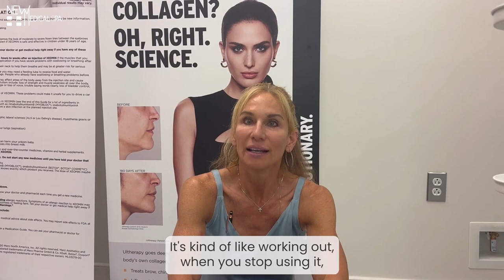Debunking Botox Myths | New Medical Spa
🌟 Debunking Botox Myths: Unmasking the Truth 🌟

Botox - it's one of the most well-known and widely used cosmetic procedures around, yet it's often shrouded in myths and misconceptions. In this video, we're embarking on a myth-busting mission to unveil the truth about Botox, so you can make informed decisions about this popular treatment.

Here's what you'll discover in this enlightening video:

🧐 Myth-Busting Agenda: Join us as we debunk common myths and misconceptions surrounding Botox. We'll separate fact from fiction and provide you with a clear understanding of what Botox really is and how it works.

👩‍⚕️ Expert Insights: Hear from medical professionals and specialists in the field of aesthetics. They'll share their expertise and knowledge, shedding light on the safety, effectiveness, and appropriate uses of Botox.

💉 The Botox Procedure: Get an in-depth look at what the Botox procedure entails. We'll explain how Botox injections work, what areas of the face and body they can address, and the expected results.

🙌 Benefits and Safety: Explore the many benefits of Botox, from reducing fine lines and wrinkles to managing medical conditions. We'll also address safety concerns and the measures taken to ensure a safe, comfortable Botox experience.

🎉 If you've ever been curious about Botox, concerned about potential myths, or contemplating this treatment, this video is a must-watch.

Thank you for choosing us as your trusted source of information on Botox. Get ready to separate fact from fiction and make well-informed decisions about your aesthetic journey! 💉💫